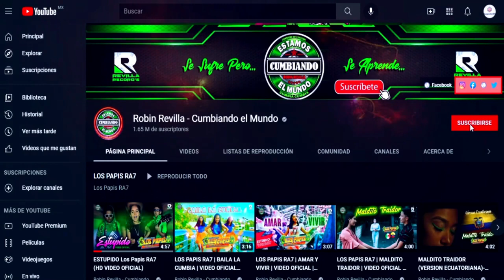CUMBIA REBAJADA *** ROY STAR***EXITAZO SONIDERO